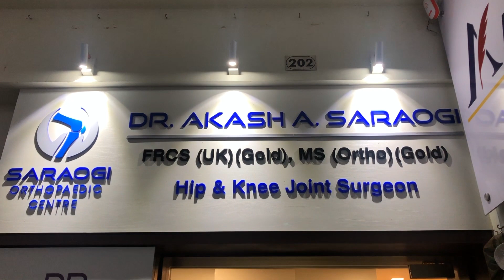Knee pain Osteoarthritis/ Knee joint replacement/ Myths & Facts Orthopedician Dr Akash Saraogi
Hello everyone ,
Here's another healthcare video, our first video with an Orthopedician, Dr Akash Saraogi... this video is an eye opener for all those who have knee pain & are believing in the age old myths about knee replacement surgeries ...
If you like this video then please give a thumbs up, subscribe to our channel & share it with your friends , also share your experiences in the comment section below .Dont forget to press the bell icon to get new video notifications from our channel...